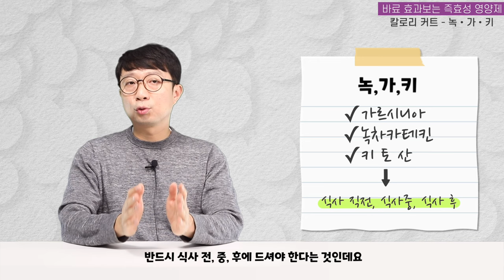꾸준히 먹어야 효과?? 바로 효과볼 수 있는 즉효성 영양제들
이번 영상은 빠르게 효과볼 수 있는 즉효성 영양제에 대한 이야기 입니다.